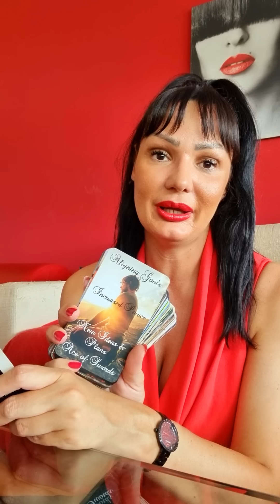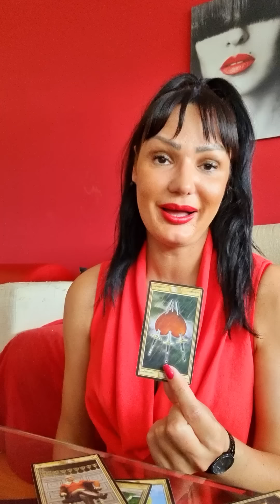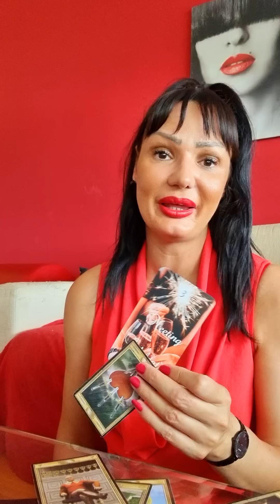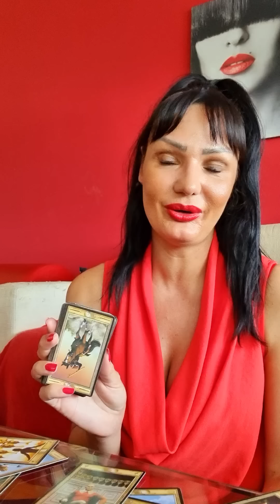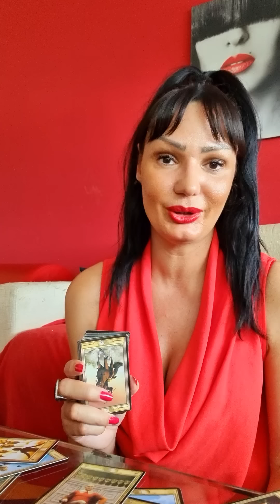KRAJ TISINE, ALI...!💥🔥☎️ Bezvremeno kolektivno tarot citanje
Stasa